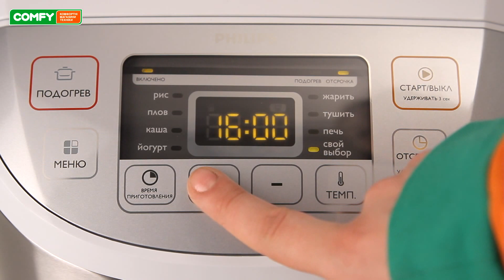Philips HD 3058 - мультиварка с большим рабочим объемом - Видеодемонстрация от Comfy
Мультиварка Philips HD 3058 обладает привлекательным дизайном и функцией 3D-нагрева. Благодаря наличию программы "Свой выбор", пользователь получает в распоряжение универсальный инструмент для реализации собственных кулинарных задумок. Узнать цену, характеристики и отзывы о мультиварке Philips HD 3058 HD 3058 порадует множеством автоматических программ и простотой использования.